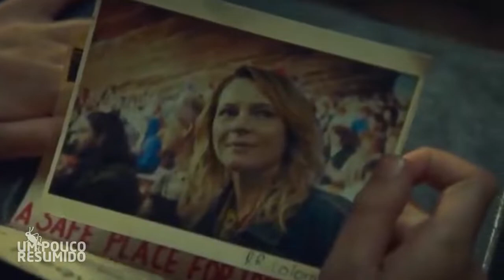Esse BEBÊ NASCEU com um par de CHIFRES e ORELHAS PONTUDAS em sua CABEÇA RESUMO DO FILME RECAP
O canal "Um pouco resumido" facilita para você a forma de assistir novos filmes, muitas vezes "escondidos" para fazer com que mais pessoas conheçam esses filmes e como uma forma de divulgação. Este resumo é explicado do meu ponto de vista e para essa explicação, usamos partes das cenas dos filmes para melhor compreensão.